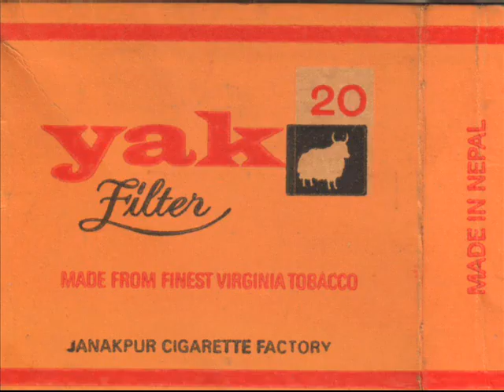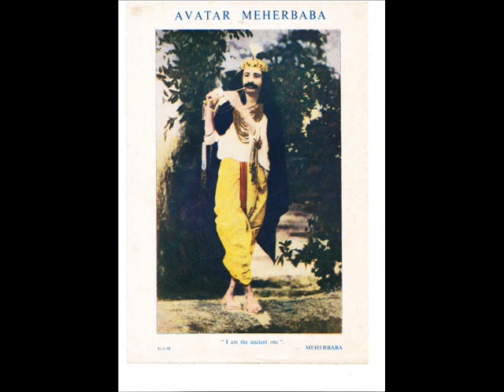ELECTRIC BATH-MASKS OF GOD-'95.wmv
Electronic composition and performance of MASKS OF GOD by ELECTRIC BATH recorded in 1995 (otherwise known as Melbourne inter-media composer,film director and artist Garry Shepherd) with a montage of images selected by Brecon Walsh in 2008.